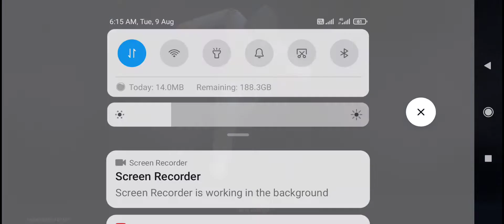25 August 2022